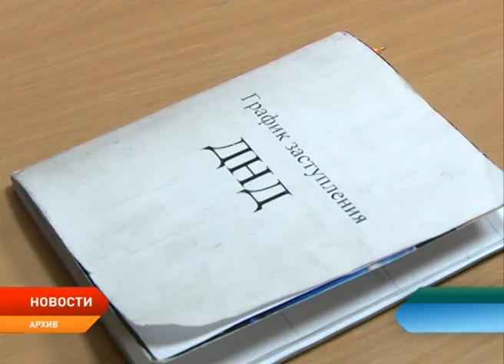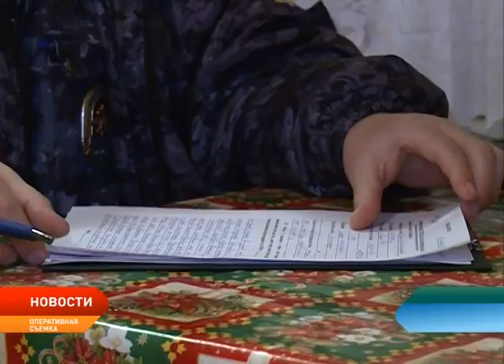Профилактика правонарушений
Потребность есть, а желания нет. Жители округа не хотят вступать в добровольные народные дружины. Об этом в ходе заседания межведомственной комиссии по профилактике правонарушений в режиме видеоконференцсвязии сообщили главы муниципальных образований. Среди населенных пунктов, где добровольные народные дружины не созданы, несмотря на активную агитацию и информирование людей со стороны сельсовета - Нижняя Пёша и Шойна. Впрочем, в последнем муниципалитете нет даже участкового полиции.